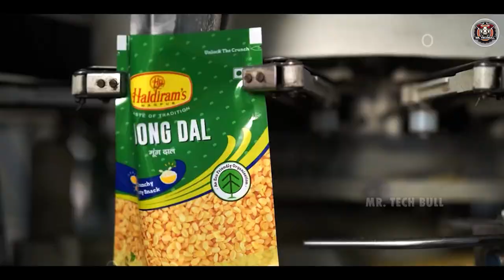देखिये फैक्ट्री में कैसे बनती है 'AALOO BHUJIA'? NAMKEEN factory process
Video Title : देखिये फैक्ट्री में कैसे बनती है 'AALOO BHUJIA'?  NAMKEEN factory process
Language  : Hindi